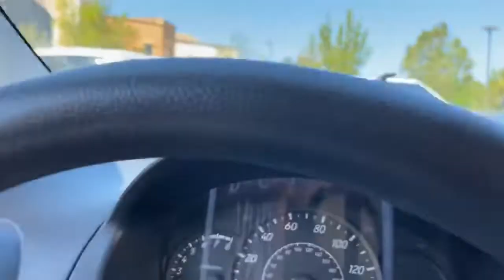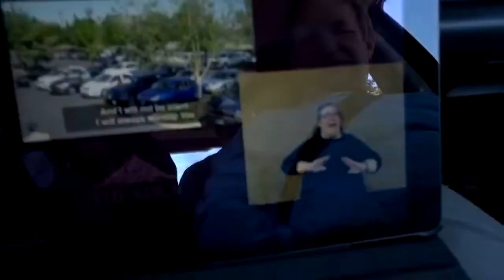At the church